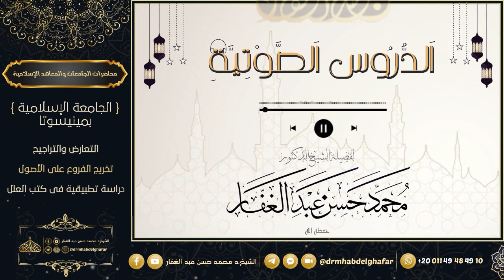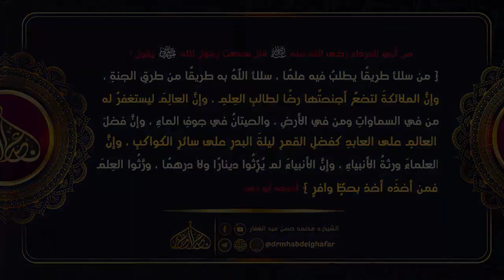ذم الكلام 22 7 2024